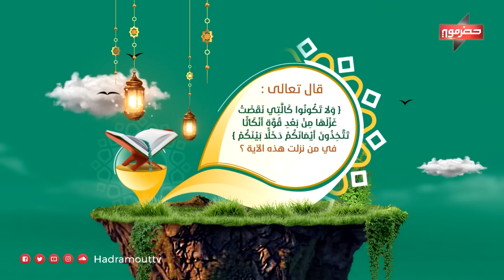الميدان 9 | الحلقة الثامنة عشر